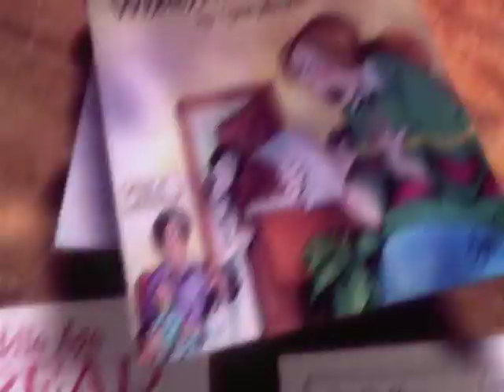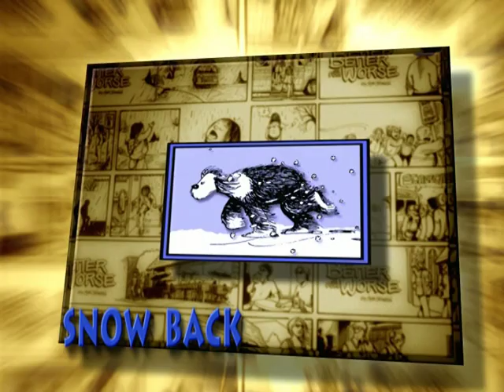For Better Or For Worse | Episode 2 | Crazy Little Thing Called Love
"Puppy Love"" - Micheal attends his first boy/girl dance while John and Elizabeth play in the autumn leaves. Growing - ""Trade Off"" - Everyone has something better to do than to watch April - until she gets lost! Later - ""Crazy Little Thing Called Love"" - It seems like everyone in the house has a date: Michael has a date with Deanna, Elizabeth has a date with Anthony and April had a date with Edgar - as the house explodes with competing agendas, Elly sneaks out for a special date of her own.

"For Better or For Worse®" is a 16-episode, half hour anthology of animated stories. Featuring the instantly recognizable, much-loved cast of characters, drawn in Lynn Johnston's signature style, the series combines live-action segments with six-minute animated shorts and 30-second themed interstitials.

Lynn Johnston introduces each episode, and leads viewers through this dynamic look at her world, through a state-of-the-art marriage of live action, comic strip, and animation technology.